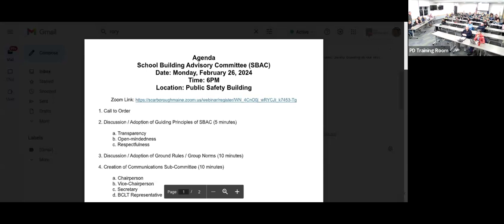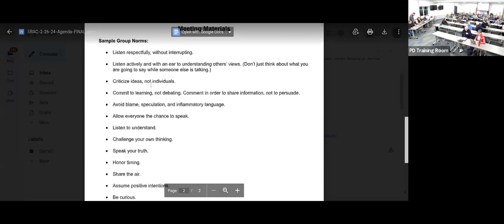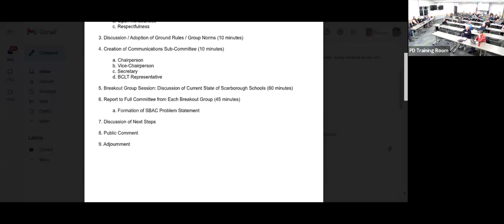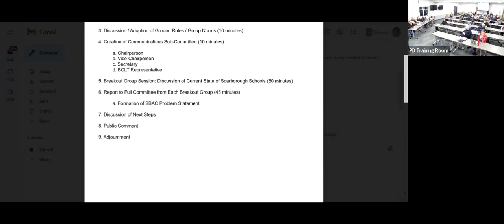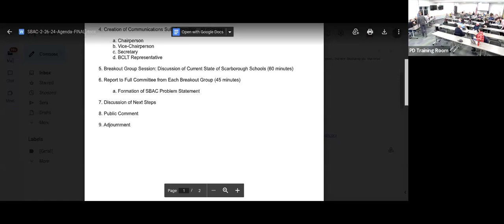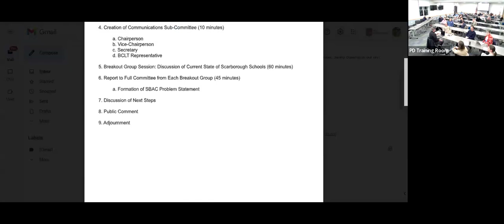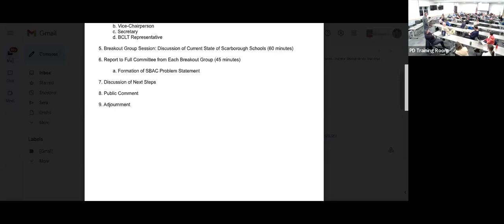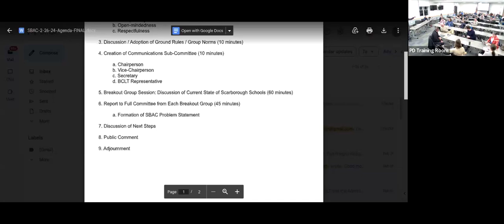School Building Committee Advisory Meeting - February 26, 2024